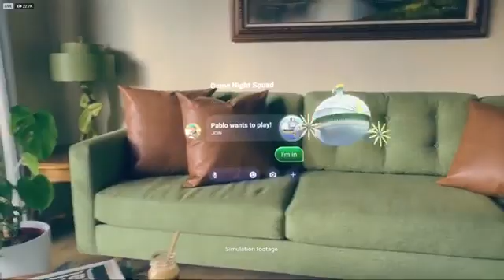project nazare ar glasses | meta's first ar device, road to the metaverse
this is one of long awaited and most anticipated projects, from meta also known as facebook Inc.